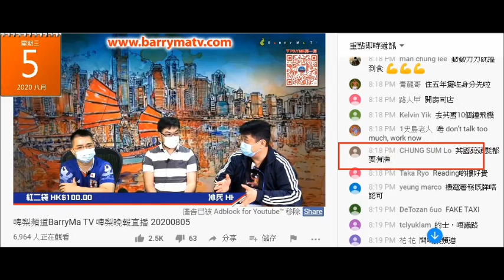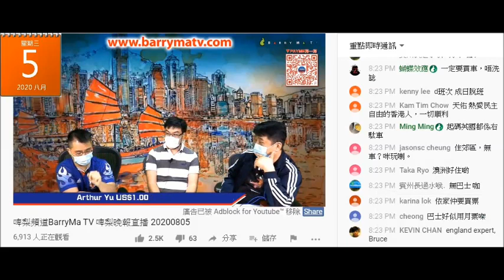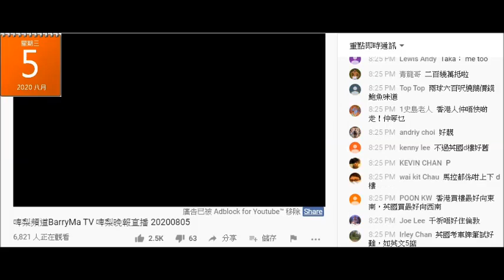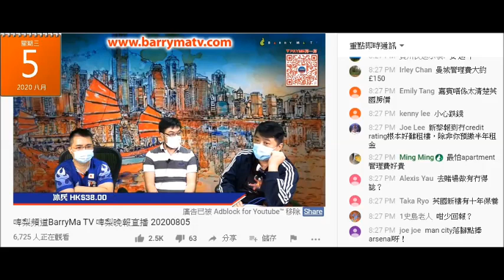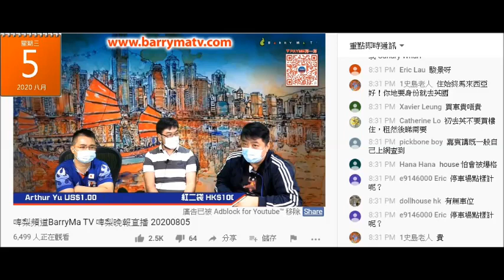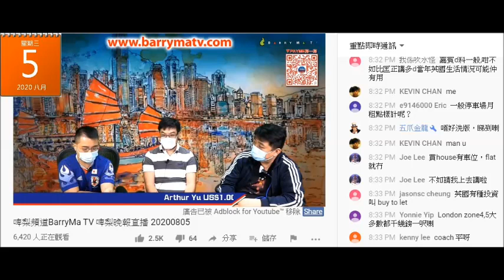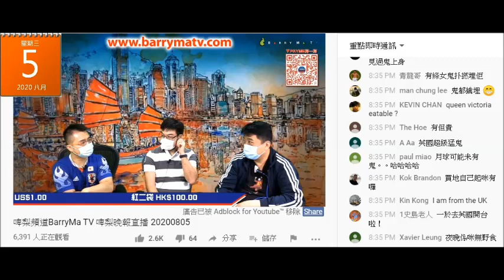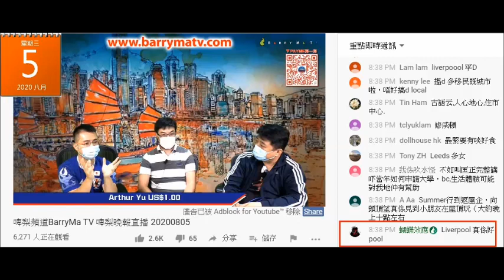20200805 啤梨晚報撚屌馬健賢問偷錢賊林匡正+仆街大佬eric lam英國居住問題，兩條仆街亂鳩咁吹，連稅都吹唔出，樓價租金都吹到好撚低呃腦殘，偷錢賊吹到自己住勻全英國，但只係吹邊度邊度無實質嘢